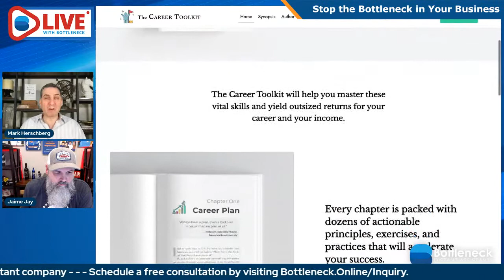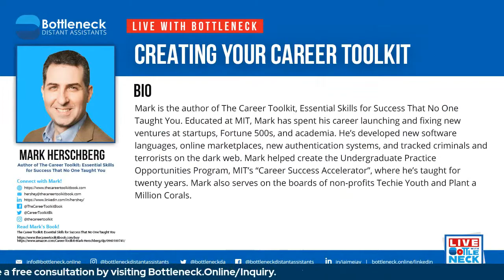Creating Your Career Toolkit with Mark Herschberg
Mark is the author of The Career Toolkit, Essential Skills for Success That No One Taught You. Educated at MIT, Mark has spent his career launching and fixing new ventures at startups, Fortune 500s, and academia. He’s developed new software languages, online marketplaces, new authentication systems, and tracked criminals and terrorists on the dark web. Mark helped create the Undergraduate Practice Opportunities Program, MIT’s “Career Success Accelerator”, where he’s taught for twenty years. Mark also serves on the boards of non-profits Techie Youth and Plant a Million Corals.

Missed our Live with Bottleneck or A Week In Review episode last week?

Read Mark's Book!
The Career Toolkit: Essential Skills for Success That No One Taught You

Connect with Bottleneck!